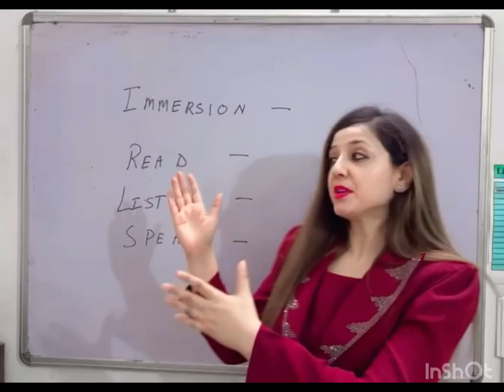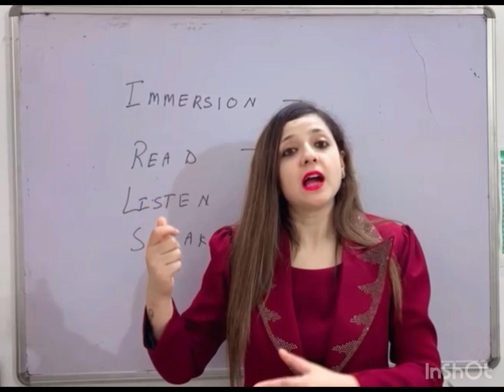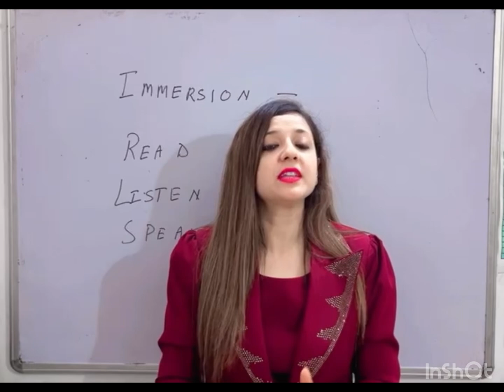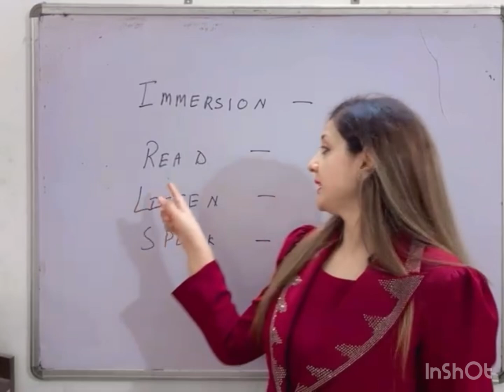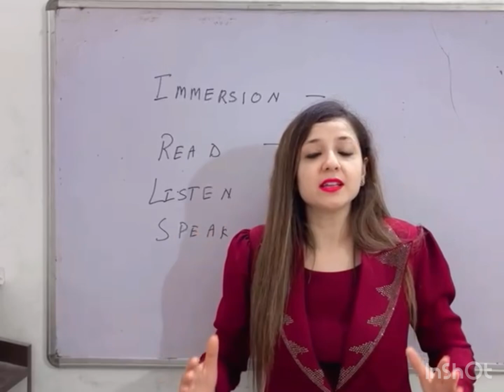Enhance Your Communication Skills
Learn to enhance your communication skills with these simple tips and techniques